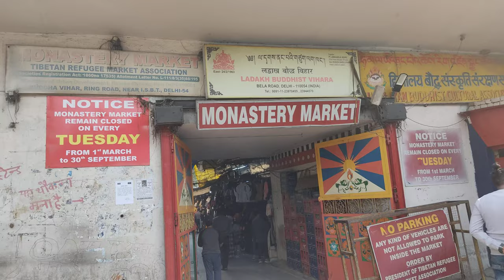Monastery Market Delhi Kashmere Gate - Tibetan Refugee Market Delhi 2022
About This Video - I'm back again with another new interesting video about cheapest jacket in India

Monastery Market Delhi | winter Collection || Tibetan market in Delhi || monastery market 2022

_______________ ____Disclaimer__________________

______________ _____WARNING__________________

Topic Cover -
searching keyboard -

Monastery market
Winter collection
Tibetan Market
Monastery Market Kashmere Gate
Monastery market Delhi jacket